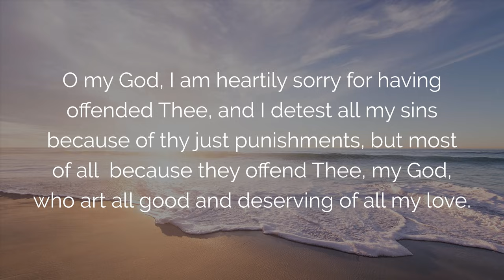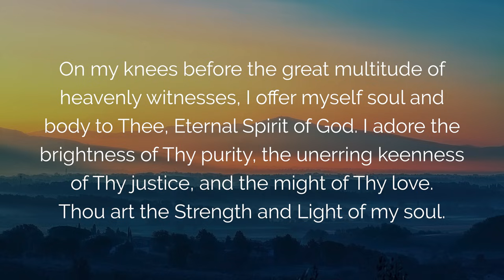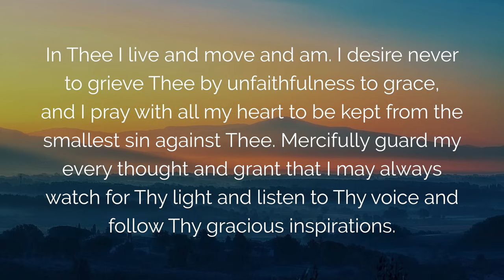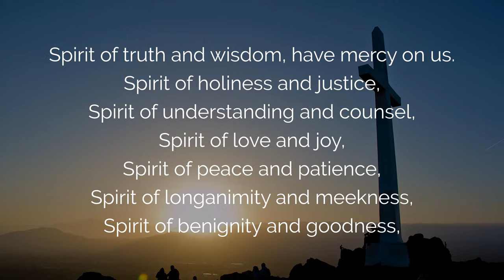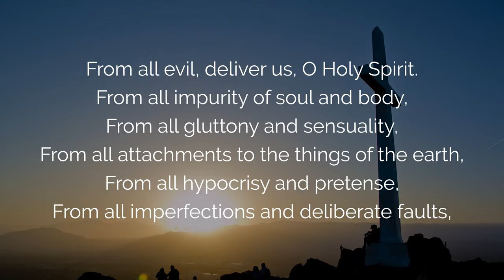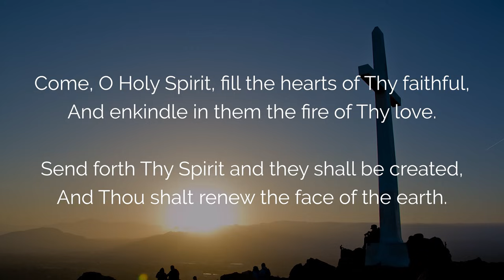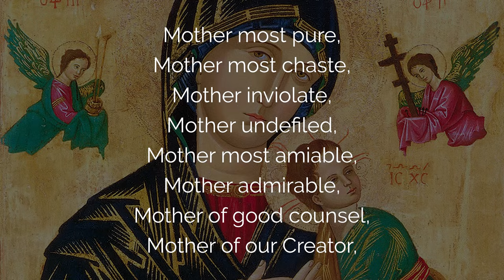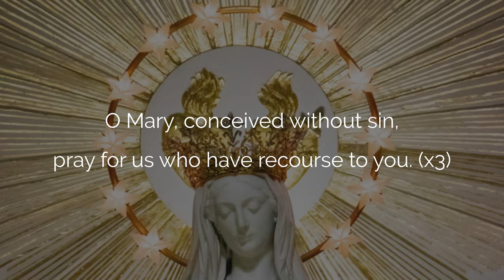🙏 NOVENA to the HOLY SPIRIT Day 1 🔥 Prayer for the GIFT of FEAR of the LORD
May this prayer of the Novena to the Holy Spirit on Day 1 grant you the powerful Gift of Fear of the Lord. Through the Luminous Mysteries of the Holy Rosary and with the Virgin Mary, may you obtain the graces for all the situations and intentions you entrust. This prayer also includes the Veni Sancte Spiritus, Litany of the Holy Spirit, and Prayer of Consecration.

00:00 Novena to the Holy Spirit Day 1: Fear of the Lord
02:15 Faith in God: Creed
05:50 Consecration of the Rosary to Mary
07:31 Veni Sancte Spiritus
08:33 Consecration Prayer to the Holy Spirit
10:05 Luminous Mysteries of the Rosary
12:19 1. The Baptism of Jesus
16:47 2. The Wedding at Cana
21:18 3. The Proclamation of the Kingdom of God
26:39 Litany of the Holy Spirit
30:28 4. The Transfiguration
35:01 5. The Institution of the Eucharist
39:28 Litany of Loreto
44:41 Hail Holy Queen, Mother of Mercy
47:15 Conclusion of the Rosary and Novena Day 1

1. LIVE PRAYERS With Mary

 ▬▬▬▬▬▬▬▬▬▬▬ VIDEO SUMMARY ▬▬▬▬▬▬▬▬▬▬▬

Novena Prayer to the Holy Spirit for the gift of Fear of the Lord.

Discover the five essential keys to effective prayer that I use daily for a powerful prayer time. Through the grace of the Holy Spirit of God, whether you are a beginner or advanced, I invite you to download my free guide to prayer. It will teach you how to pray the rosary, including the joyful mysteries, luminous mysteries, sorrowful mysteries, and glorious mysteries. to access the guide.

You are watching the video:
With Mary: 🙏 NOVENA to the HOLY SPIRIT Day 1 🔥 Prayer for the GIFT of FEAR of the LORD